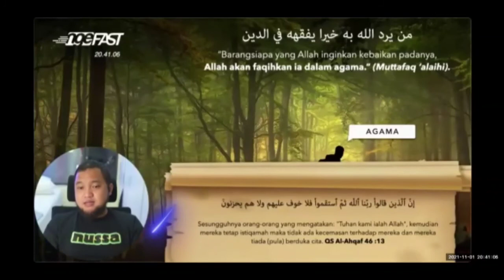Apa Itu Bahagia? Charging Iman Bersama Mas Weemar Aditya - Footage Redaksi Juvenille 98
APA ITU BAHAGIA?

Sesi "CHARGING" iman bersama Mas Weemar Aditya

- REDAKSI JUVENILLE 98 -

"Ruang Diskusi Dan Silaturrahmi Juvenille 98"